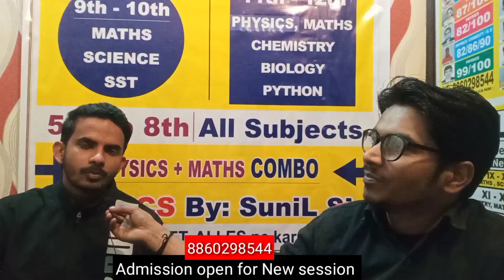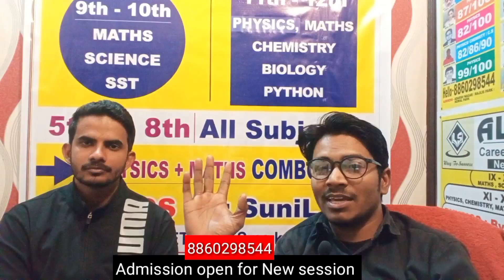Alles feedback by allesians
NEET ke exams kitni baar de sakte hai ??